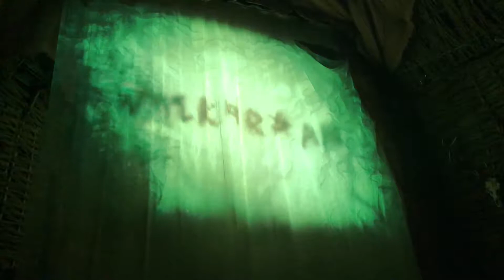Wicker Man Pre-Show 4K, Alton towers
The emergency lights come on at the end because the ride broke down